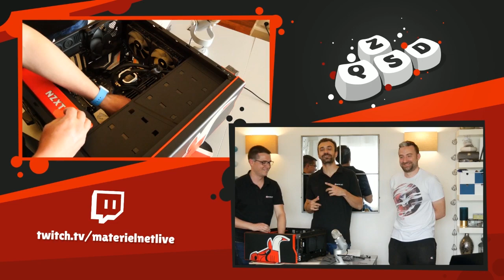Yann_cj23 monte son PC chez Materiel.net (2019)